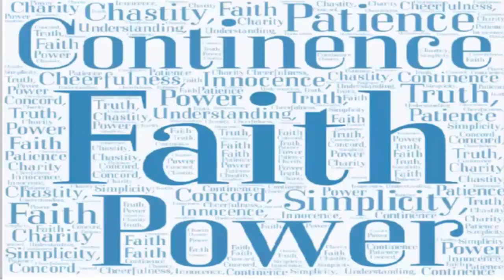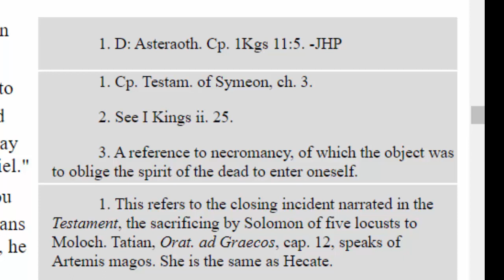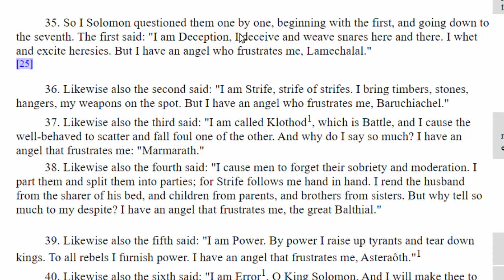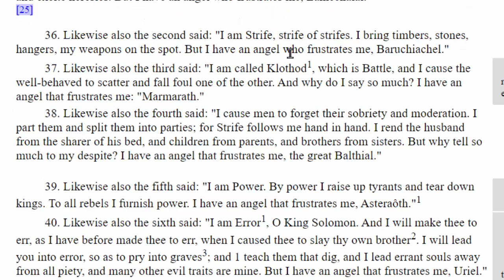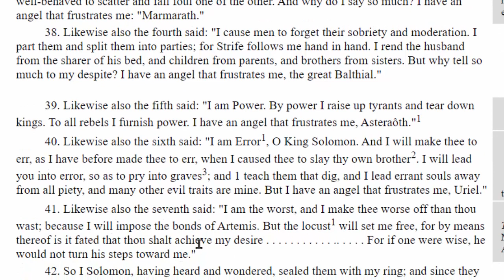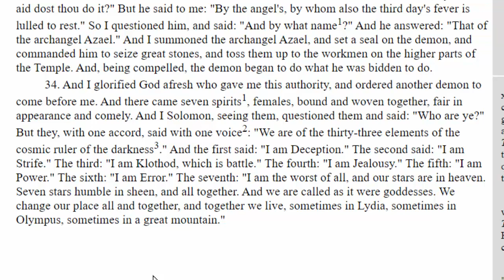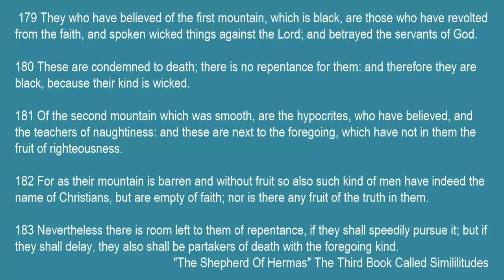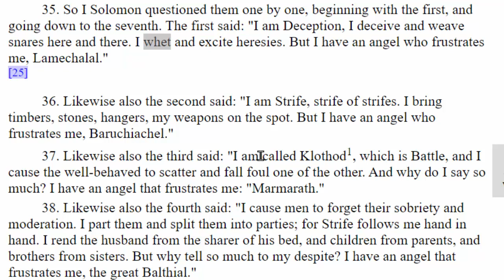Jezebel Spirit And The Root Cause Of The Problem: Seven Spirits Of Mary Magdalene Explained Iron Rod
In this video we review the scripture that explain the seven spirits that affect many of our families today.  are are able to get at the root cause of what is causing many of the problems of our lives.  Learn how to identify these spirits in this video.